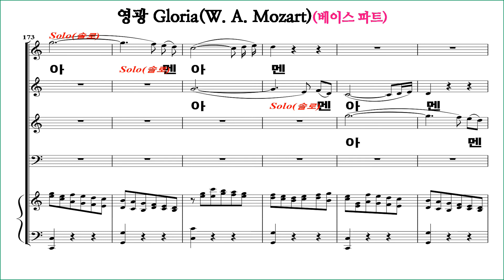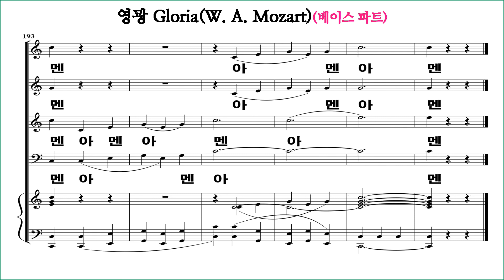[베이스] 대 영광송(W. A. Mozart) / 베이스 파트연습곡(Base Part)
"영광(W. A. Mozart)" 파트연습 링크 입니다.